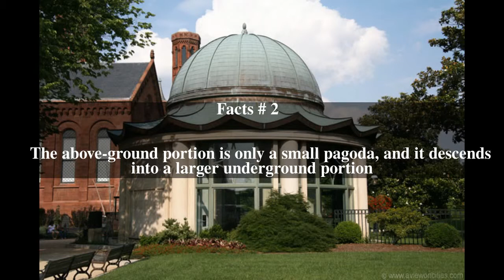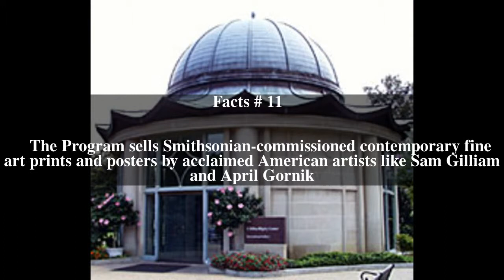S. Dillon Ripley Center Top # 11 Facts